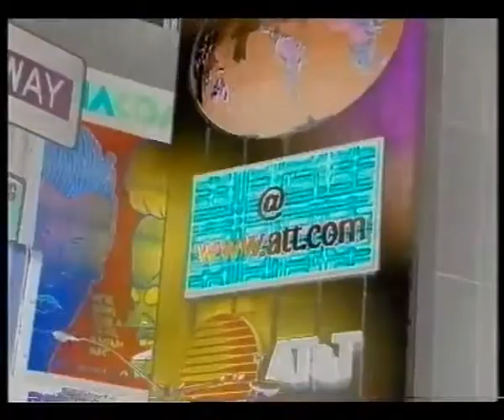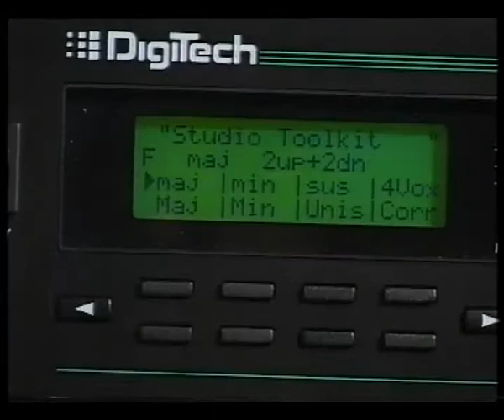The Net S4 Dr Fiorella Terenzi - Jam with the Galaxy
An excerpt from the 4th series of The Net, a technology show that was on BBC 2 in 1997. Guest reviewer Dr Fiorella Terenzi (Italian astrophysicist and recording artist) searches for space related web sites.